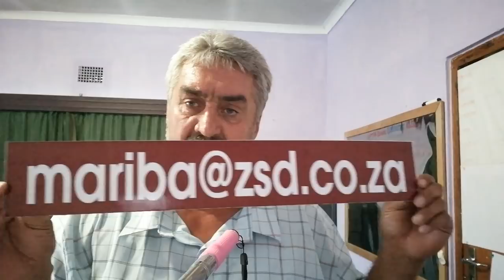JJESUS CHRISTUS - WATTER JESUS CHRISTUS?